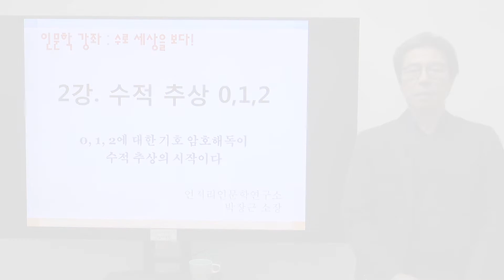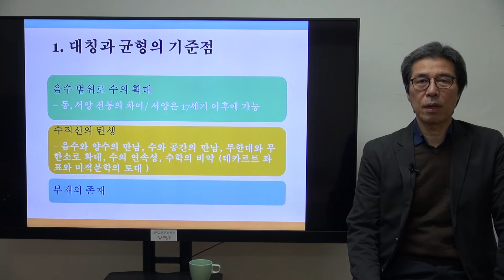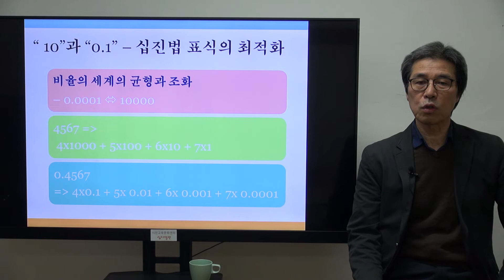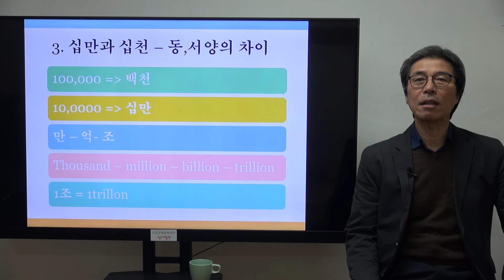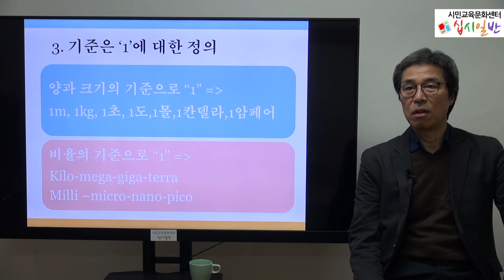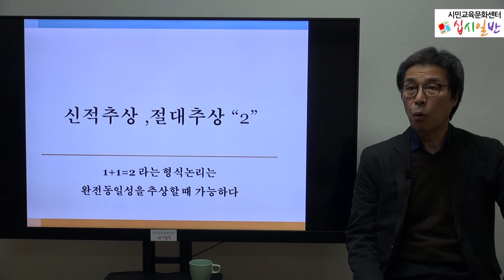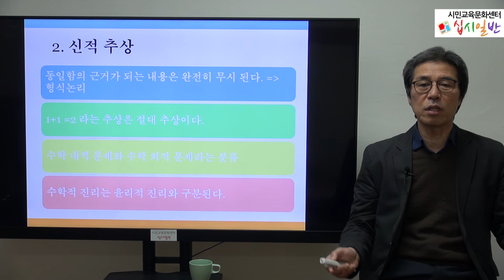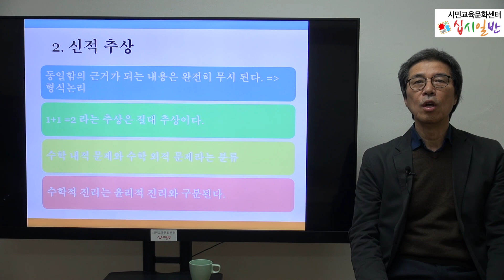수학이야기 2강_수적 추상_2020 십시일반 인문학강좌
2020 십시일반 인문학강좌
수학이야기 2강
_ 수적 추상 0, 1, 2
_ 박장근(언저리 인문학연구소장)

기획/제작  @십시일반시민교육문화